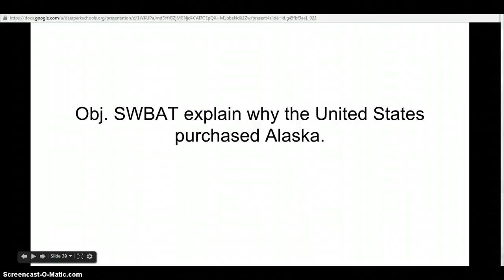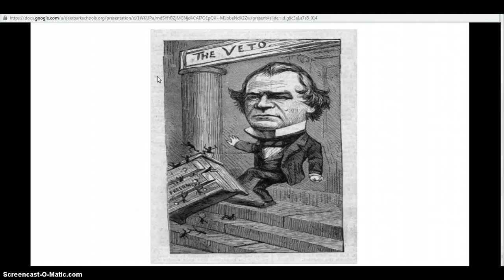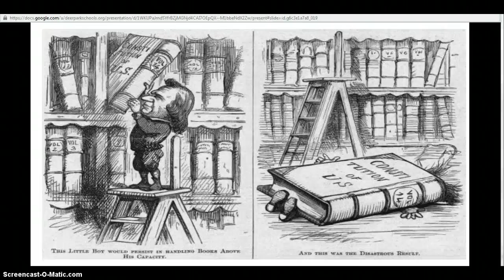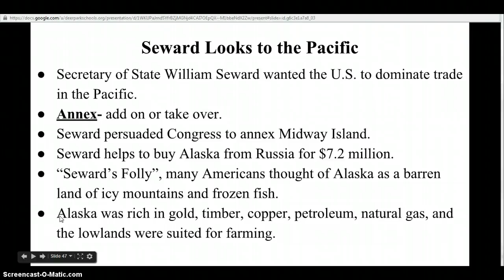Sewards Folly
U.S. buys Alaska.  Brief review of U.S. increasing power in the Pacific.